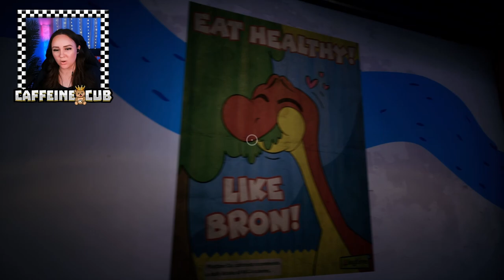FIND THE FLOWER || Poppy Playtime Chapter 1: A Tight Squeeze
Today we are playing Poppy Playtime Chapter 1: A Tight Squeeze. Poppy Playtime is about a former employee who goes to the abandoned factory after receiving a letter from staff that were thought to of disappeared 10 years ago and are told to "Find the Flower".

Poppy Playtime is a survival horror video game developed and published by American indie developer MOB Games. The player takes the role of a former Playtime Co. employee, who revisits the abandoned toy factory 10 years after its staff's disappearance. The player navigates through a first-person perspective and must solve puzzles, some requiring a gadget named the GrabPack, to progress further while avoiding various enemies.